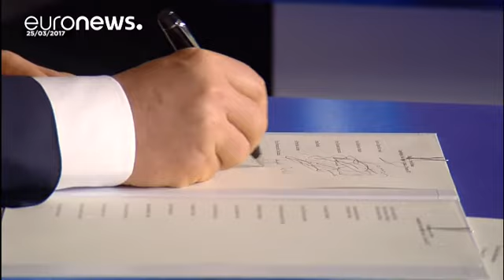Hungria "por agora, é um Estado de direito", considera Comissão Europeia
Algumas decisões do governo da Hungria nas áreas da educação, sociedade civil e migração, que têm levado a manifestações de protesto, poderão violar os valores essenciais da União Europeia.

É preciso analisá-las detalhadamente, mas a Hungria ainda é um Estado de direito, considera  a Comissão Europeia, que debateu o tema, esta quarta-feira, em Bruxelas.

O vice-presidente Frans Timmermans disse que "é necessário ter um diálogo político com o primeiro-ministro Viktor Orbán e o governo húngaro p…